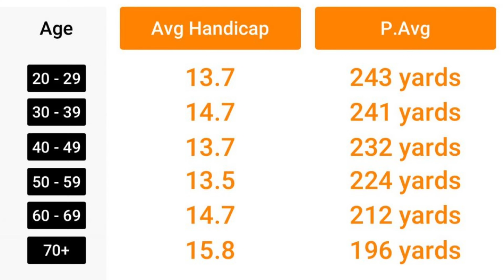Nobody is Gonna WATCH THIS VIDEO - How to Play Par 5's for Amateurs